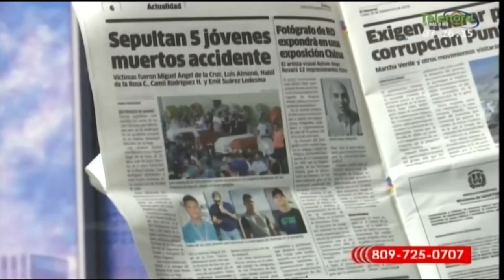Manolo Bonilla critica a los que juicios a los padres de los jóvenes muertos en accidente